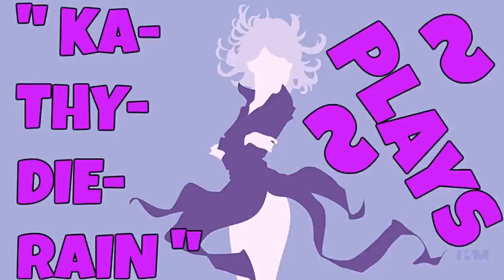Fatal Fury: Wild Ambition PSXFIN V 1.13 Cpu Mr. Karate Vs Cpu Geese Howard PART #8./ #13. 🔛 👈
" Ka~Thy~Die~Rain " / "  {  KaThyDieRain  }  "
ƘƛƬӇƳ ƦƛƖƝ ᑎᗩᗰᕮ ƤԼƛƳƧ: Kathy Rain Name Plays:

KaThyDieRain Plays - Fatal Fury: Wild Ambition PSXFIN V 1.13 Cpu Mr. Karate Vs Cpu Geese Howard PART #8./ #13. 🔛 👈

PS1/X SAVES